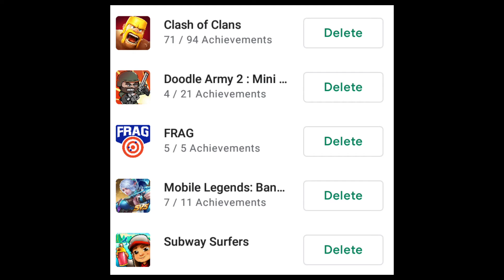ROHON PANDIT NEXT কি কি গেইমের ভিডিও দিবে?